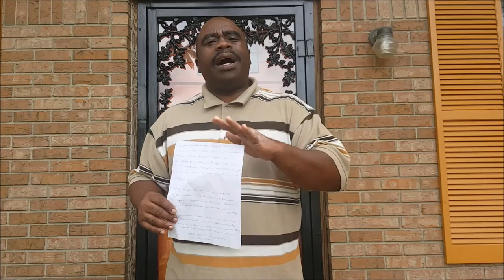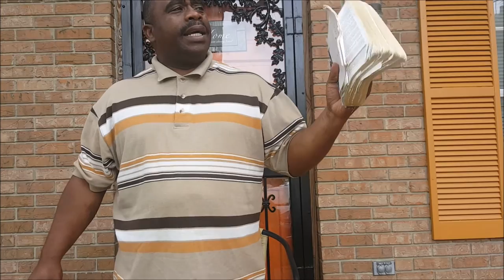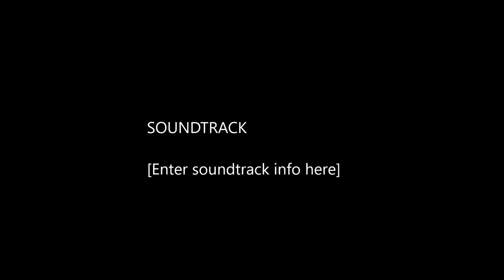The Gifts of the Spirit and We Are The World